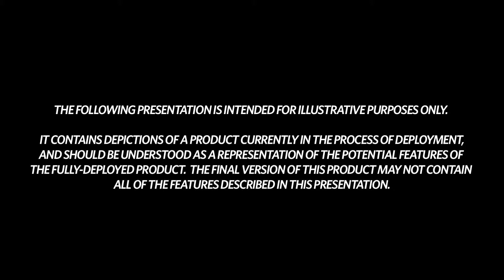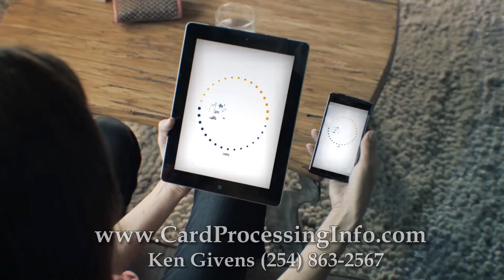'The Visa Digital Wallet', Ken Givens, Card Security Expert Waco